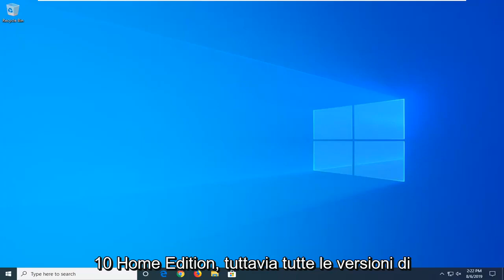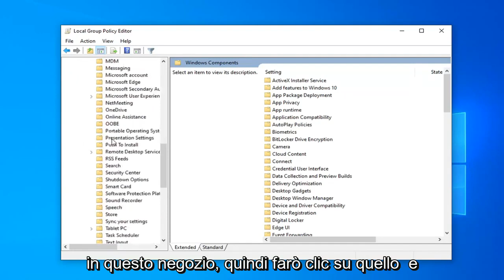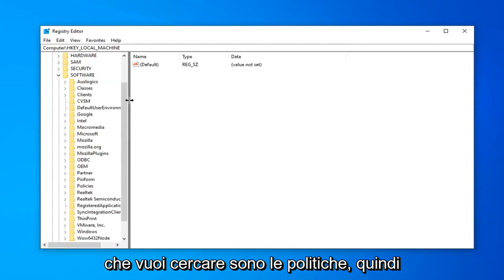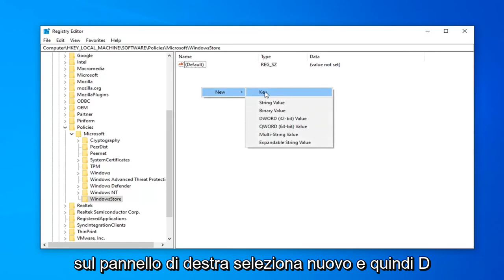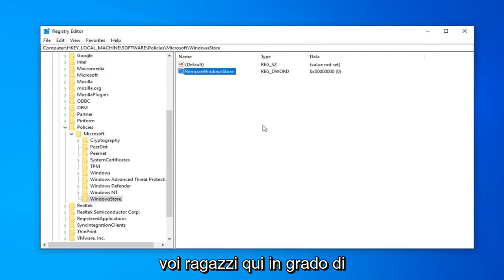Come disabilitare o bloccare Microsoft Store in Windows 10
Come disabilitare le app di Microsoft Store in Windows 10 e Windows 11 [Tutorial]

Abbiamo visto come disabilitare gli aggiornamenti automatici delle app in Windows 10/8. Se non utilizzi Windows Store e non utilizzi mai app di Windows Store, puoi, se lo desideri, disabilitare l'accesso o disattivare Windows Store in Windows 10/8.1, utilizzando l'Editor criteri di gruppo.

Il Microsoft Store, facilmente accessibile dai tuoi computer che eseguono Windows 10, ospita una gran quantità di applicazioni ed è alla pari con gli app store che ottieni dai sistemi operativi mobili come Android e iOS. In effetti, per alcune cose, il Microsoft Store è ancora più impressionante, in quanto puoi usarlo per noleggiare o acquistare film, giochi, nonché per tutte le tue esigenze di intrattenimento.

Tutte le app predefinite che ottieni con Windows 10 provengono da Microsoft Store. Puoi scegliere di disabilitare quelle e tutte le altre applicazioni che hai la possibilità di installare da Microsoft Store dall'Editor criteri di gruppo locali, se lo desideri.

Se disabiliti le app di Microsoft Store, significa che non sarai in grado di installare nessuna delle app che hai già scaricato o che desideri scaricare in futuro da Microsoft Store. Tieni presente, tuttavia, che è possibile installare applicazioni dall'esterno di Microsoft Store se l'opzione è abilitata dall'app Impostazioni in Windows 10. Potrai comunque installare qualsiasi app dall'esterno di Microsoft Store con quell'opzione abilitata .

L'esercitazione seguente mostra come abilitare o disabilitare le applicazioni di Microsoft Store quando si utilizza una versione del sistema operativo Windows 10.

Problemi affrontati in questo tutorial:
disabilita microsoft store windows 10 home
disabilita microsoft store windows 10 pro
disabilita i criteri di gruppo di Microsoft Store Windows 10
disabilita il registro di Windows 10 di Microsoft Store
disabilita l'app microsoft store
disabilitare Microsoft Store in Windows 10 Pro tramite criteri di gruppo
disabilitare l'avvio di Microsoft Store
disabilitare i criteri di gruppo di Microsoft Store Windows 10 pro
disabilita il popup di microsoft store
disabilitare microsoft store windows 10
disabilitare i criteri di gruppo di Microsoft Store Windows 10
come disabilitare microsoft store windows 10
disabilitare il servizio di installazione di Microsoft Store